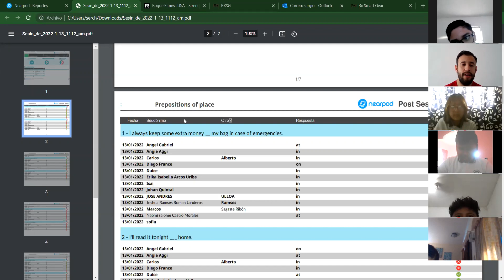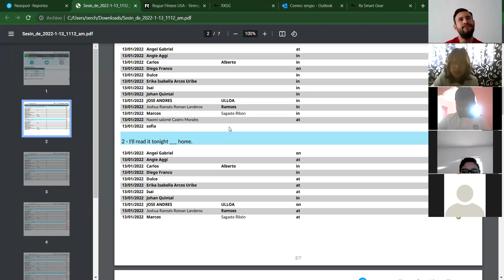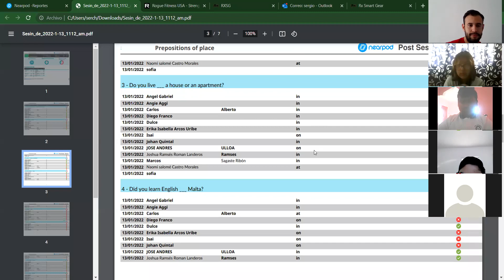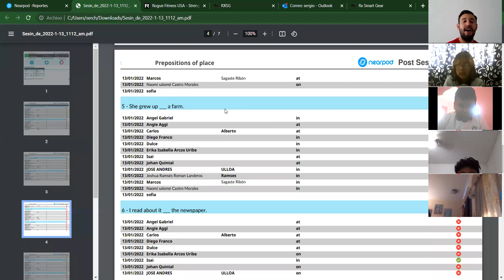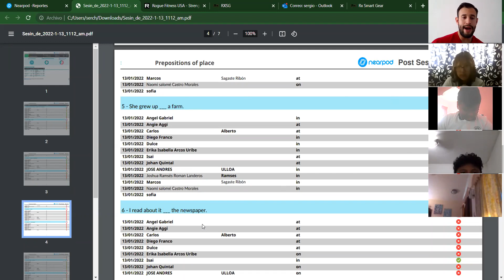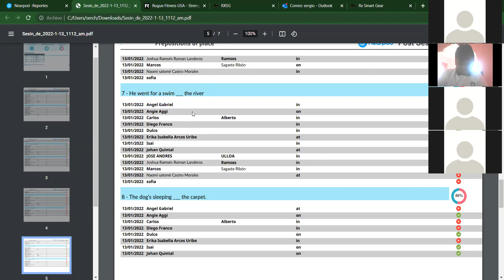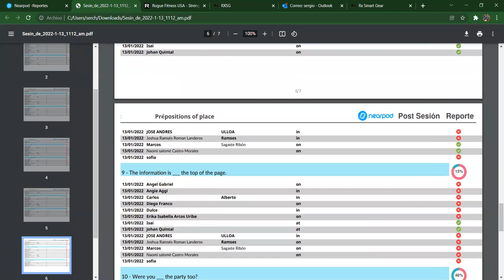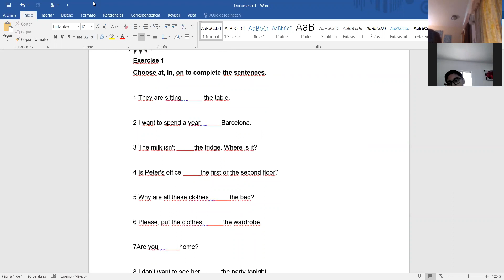1º Secundaria inglés 180122